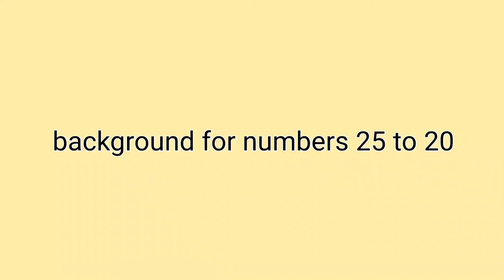background plans for My top 25 worst commercials I've ever saw 2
zones:

mediocre zone: beige
bad zone: gold
horrible zone: red
unstoppable zone: black
Hazard zone: bootleg SpongeBob
Seek help zone: bloodcorn William Street
dishonorable mentions zone: CN Skull
the ultimate punishment zone: Mayor Phlegmming screaming
end: magenta